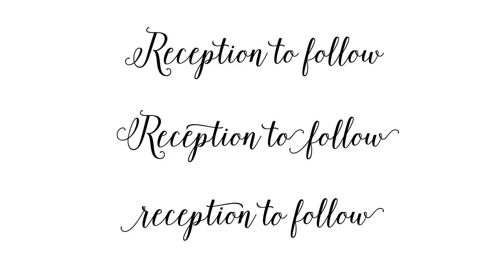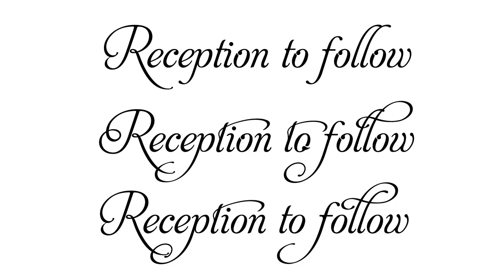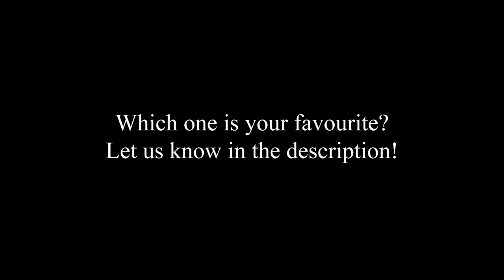Top 10 Romantic Wedding Script Fonts | Wedding Invitations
Secret to amazing wedding invitations revealed - the perfect Wedding invitation fonts!
We have put together a video showing the TOP 10 Romantic Wedding Script fonts chosen by our Brides, so you do not have to painstakingly search the internet - here they are one video!

Invitations, stationery, custom embellishments are designed and produced by Eternal Stationery.
None of our designs can be reproduced by any person or company for monetary gain, merchandising or advertising. Strictly personal use only eg. For your own wedding/event.

MUSIC